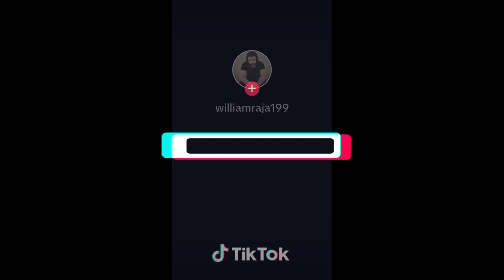November 21, 2023